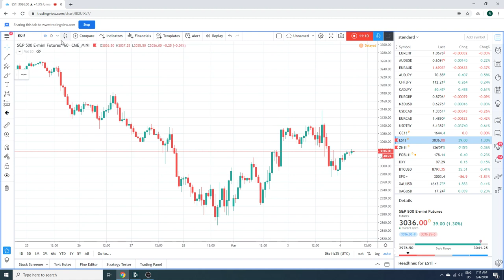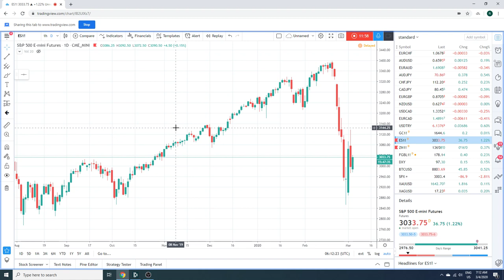Forex Traders Morning Call 04Mar2020